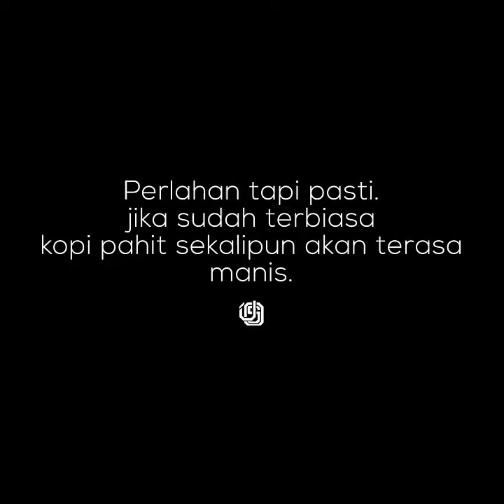Photoshop vector vexel tutorial Step by step image version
Photoshop CS6
Photoshop CS6
Photoshop CS6